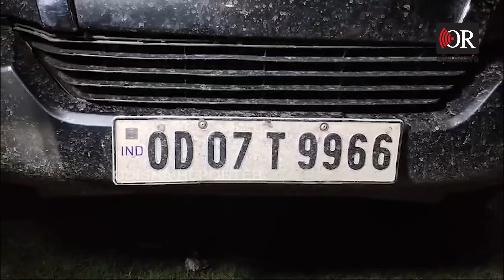BJD ବିଧାୟକ ଆଗରେ ଗଲେ, ପଛରେ ବିଜେଡି କର୍ମୀ ଆକ୍ରମଣ କଲେ | Election 2024 | Odisha Politics |Odisha Reporter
ଦଳୀୟ ପ୍ରଚାର ନୁହେଁ ବରଂ ଭଦ୍ରକ ଜିଲ୍ଲା ଚାନ୍ଦବାଲି ଘଣ୍ଟେଶ୍ବର ଜୋନରେ ଜଣେ ବନ୍ଧୁଙ୍କୁ ଦେଖା କରିବାକୁ ଆସିଥିଲେ ଗଞ୍ଜାମ ଜିଲ୍ଲା ବିଜେପି ସଭାପତି ଡକ୍ଟର ସୁବାସ ସାହୁଙ୍କ ସମେତ ତାଙ୍କର 5 ଜଣ ବନ୍ଧୁ। ଗାଡ଼ିରେ ବିଜେପି ପତାକା ଦେଖି ତୋଟାପଡ଼ା ଛକରେ ସେମାନଙ୍କୁ ଅତର୍କିତ ଆକ୍ରମଣ କରିଥିଲେ ବିଜେଡି କର୍ମୀ। ଡକ୍ଟର ସୁବାସ ସାହୁଙ୍କ ଗାଡ଼ିର ଅବସ୍ଥା ଦେଖି ଅନୁମାନ କରି ହେଉଛି କିଭଳି ଆକ୍ରମଣ କରାଯାଇଛି।